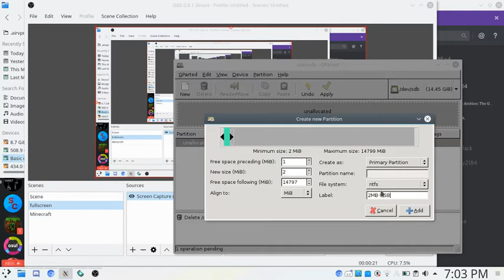using GPARTED to mess with flash drives.